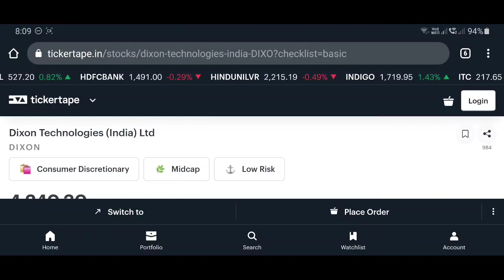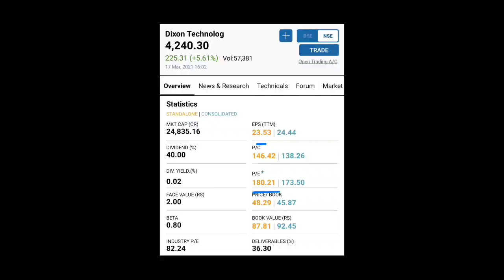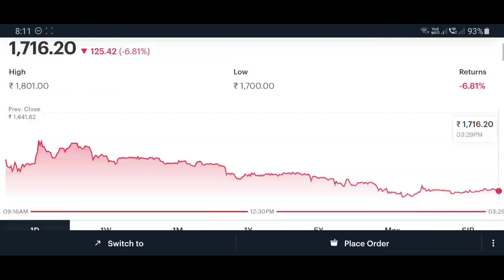Share सस्ता नही हुआ है!⚠️ये गलती मत करना! बुरे फसोगे!⚠️@PForPortfolio Dixon Technologies! Astral